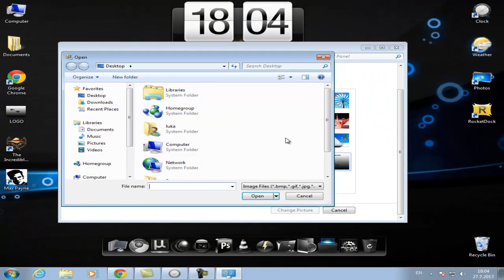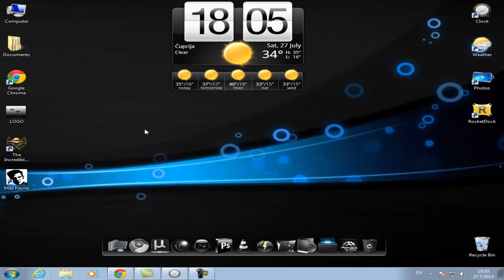KAKO STAVITI SOPSTVENU SLIKU NA START MENI